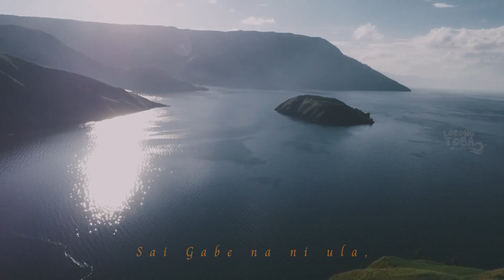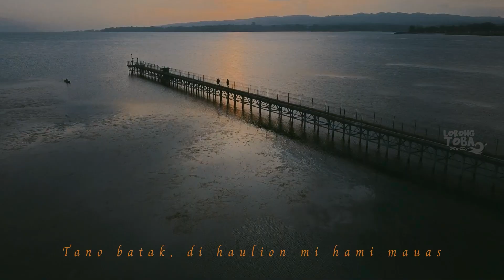TANO HATUBUAN | SAUT PURBA X INRI SIMBOLON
TANO HATUBUAN | SAUT PURBA FEAT INRI SIMBOLON

Copyright @lorongtoba